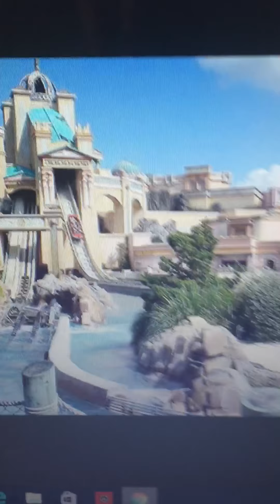Top 5 Coasters at Sea World Orlando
Sea World Orlando has 5 amazing roller coasters, which ones are my favorite? Find out in today's video!